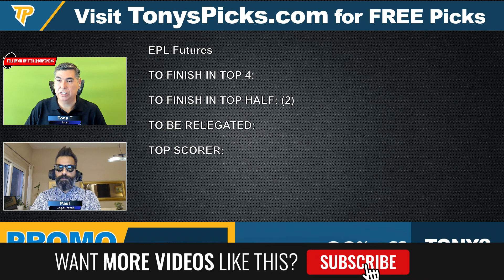TO FINISH IN TOP 4 7/12/2022 FREE EPL Futures Picks and Predictions on EPL Betting Tips for Today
7/12/2022 TO FINISH IN TOP 4 FREE EPL Futures Picks and Predictions on EPL Betting Tips for Today